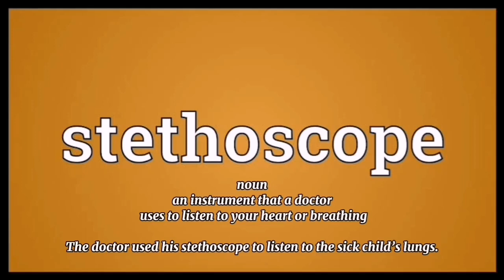Word of the Day "Stethoscope"